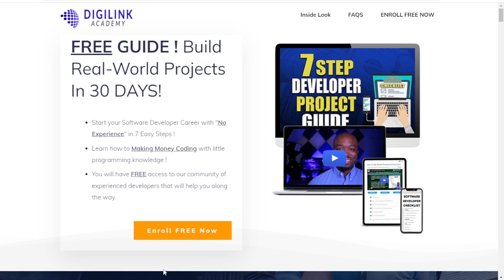Is C# worth Learning in 2024 ?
PREMIUM COURSES

This video gives you insight about Is C# worth Learning in 2024 ?